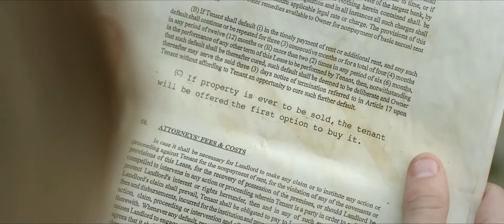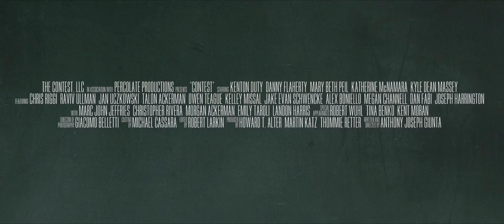Contest 2013 Movie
Official video content provided by Arc Entertainment or one of it's authorized agents.

Director: Anthony Joseph Giunta
Cast: Kenton Duty, Daniel Flaherty, Mary Beth Peil, Katherine McNamara, Kyle Dean Massey, Talon G. Ackerman
Release Date: 12/17/2013
Studio: Arc Entertainment
Rating: PG